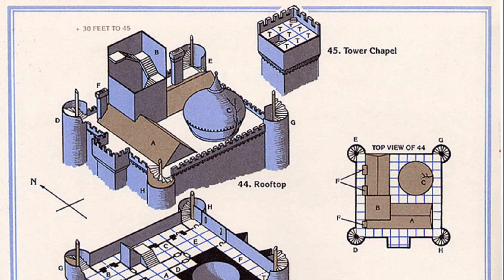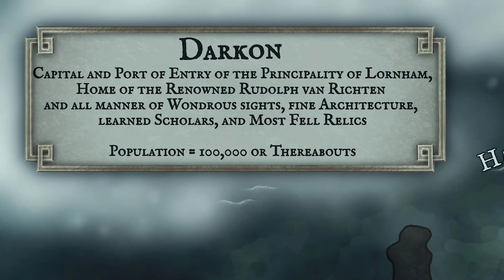Signori dell'Oscurità: Azalin Rex - Parte II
Eccoci di nuovo su "Signori dell'Oscurità", il nostro format dedicato a Dungeons & Dragons ed al setting di Ravenloft nel quale andiamo a raccontare storie e curiosità dei più potenti Signori dei Domini del Semipiano del Terrore - e non solo!

In questo dovuto episodio proseguiremo il nostro racconto sulla storia terribile e leggendaria di Azalin Rex, il Re-Mago, Signore di Castel Avernus e di tutto il Dominio di Darkon.
Riprenderemo per l'appunto la narrazione da dove l'avevamo lasciata, quando il lich è stato trascinato in un nuovo inquietante mondo dalle misteriose Nebbie, un mondo che volente  nolente dovrà condividere con... il Diavolo Strahd! Volete sapere cosa è scaturito dall'incontro tra il Re Mago ed il Conte?
Seguiteci in questo viaggio, e scopritelo!

Visitate la nostra pagina per scoprire ulteriori dettagli!

--- INDICE ---
0:00 SPOILER ALERT
0:35 Introduzione
2:12 L'Arrivo a Barovia - Il Re Mago ed il Conte
4:10 L'Alchimista e la Creatura
5:01 Le molte facce di Gryphon Hill
6:43 Strahd Contro Strahd
9:29 Il Signore del Dominio di Darkon
10:57 Teorie e speculazioni sul Re Mago ed il suo nuovo Regno

Ringraziamo infinitamente gli amici di Sonor Village per la bellissima traccia audio della nostra sigla!